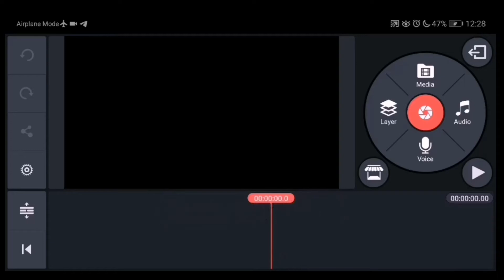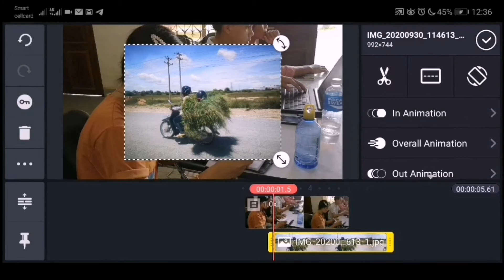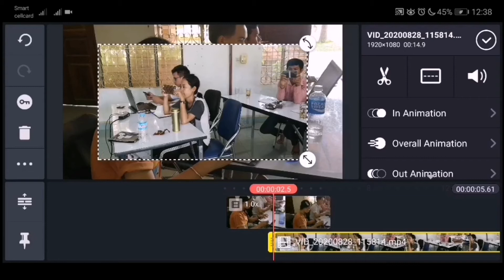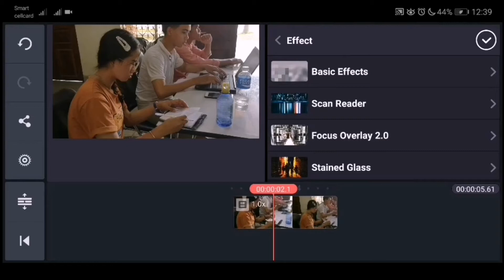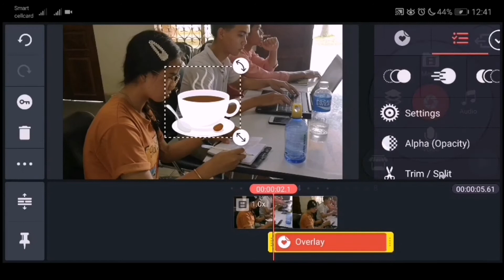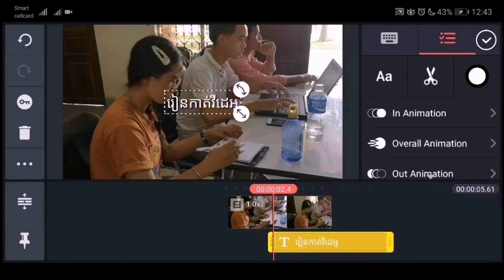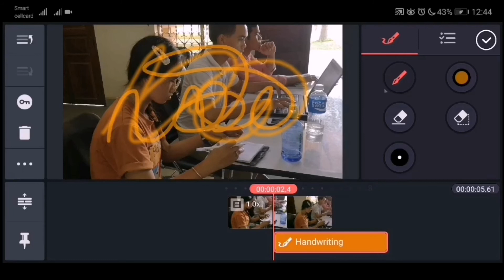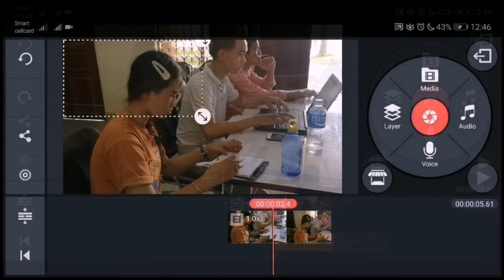២.ការណែនាំកម្មវិធីឃីនម៉ាស្ទ័រ/KineMaster Video Editor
នេះជាមរៀនទី២ បន្តពីមេរៀនទី១។

កម្មវិធីឃីនម៉ាស្ទ័រ ជាកម្មវិធីកាត់តវីដេអូមួយក្នុងទូរសព្ទដៃ ដែលអាចប្រើបានដោយមិនចាំបាច់ភ្ជាប់អ៊ីនធឺណិត។

លោកអ្នកអាចតាមដាននូវមេរៀនជាបន្តបន្ទាប់របស់យើង ដែលនឹងបង្ហោះរៀងរាល់មួយសប្តាហ៍ម្តង។

ដើម្បីរៀនអំពីកម្មវិធីនេះ យើងបង្កើតវីដេអូមួយចំនួន  សូមចុចតំណរភ្ជាប់ទាំងនេះ៖

ប្រសិនបើមានយោបល់បន្ថែម សូមផ្ញើសារមកកាន់យើងខ្ញុំ ឬផ្តល់មតិយោបល់តាមប្រអប់សារ៕